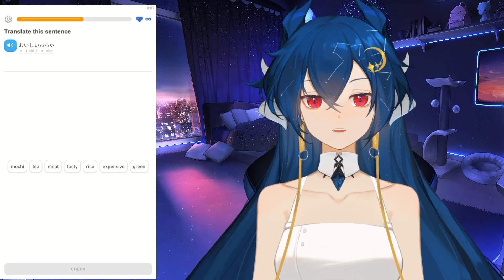Vienna vents about expensive models